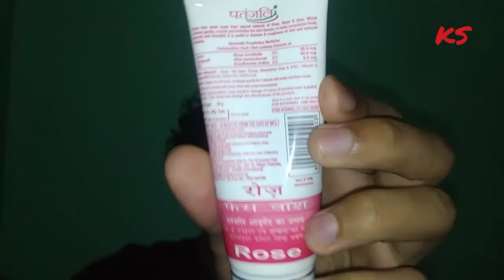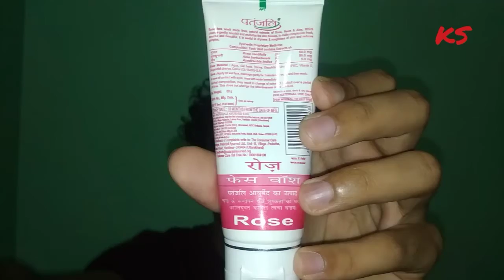Patanjali Rose Facewash Full Detailed Review In Hindi Patanjali facewash # rose